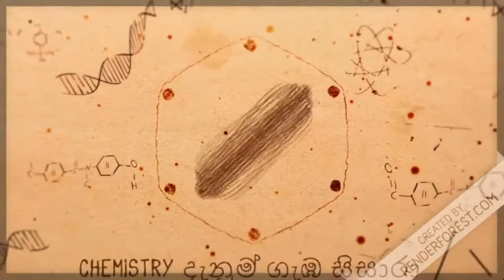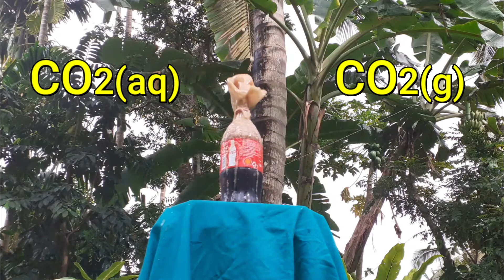මේක හෙනම fun. Coca Cola + Mentos දෙන්නා එකතු උනාම මොකද වෙන්නේ? ඔයාලා බලන්නම ඕනි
ඔබට ගෙදරදී කරලා බලන්න අලුත් දෙයක්. පුදුම හිතෙන දෙයක්.

කොකා කෝලා සහ මෙන්ටෝස් එකතු කලාම වෙන්නේ මොකද්ද බලන්න මේ video එක ඔයලා බලන්නම ඕනේ.

Watch this video to see what happens when you mix Coca Cola and Mentos together.

මේකත් බලන්න.